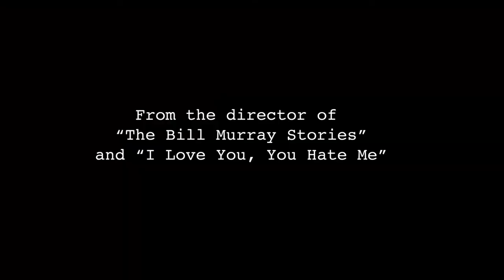The House From... Kickstarter trailer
What is it like to live in a famous house from a movie or TV show? Find out in our new documentary THE HOUSE FROM... Check out our Kickstarter NOW till November 3rd 2022.